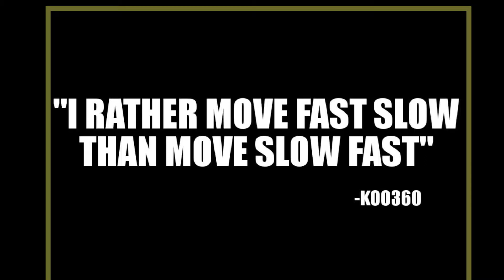Koo360 DMV Competition Problems- Vlog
Highlighting a major problem in the DMV in regards to competing artist that needs to be changed or they will continue to suffer!!!